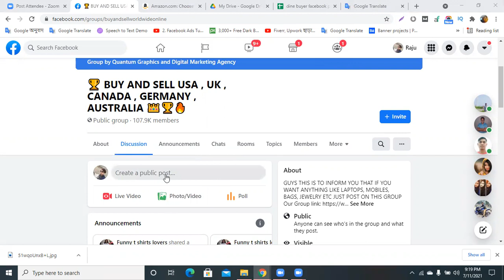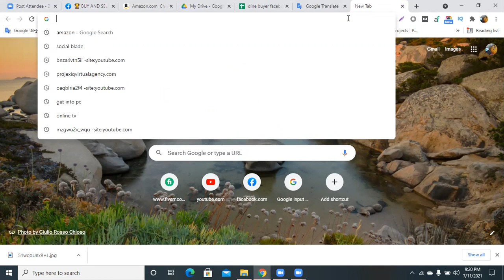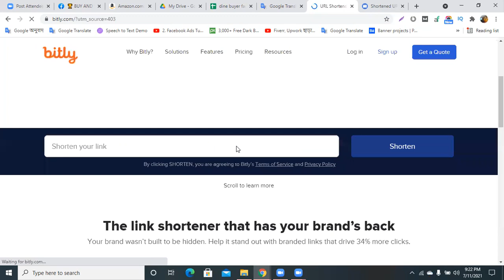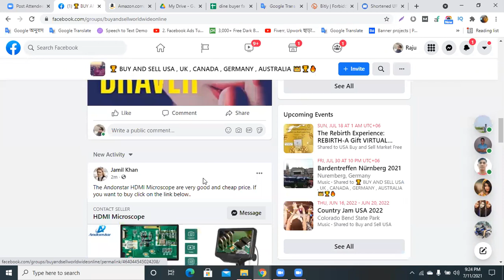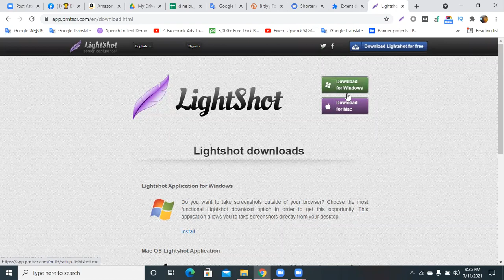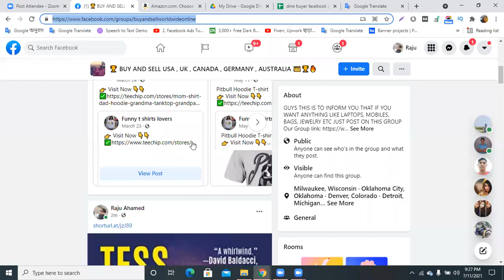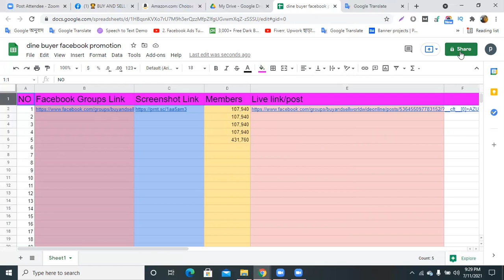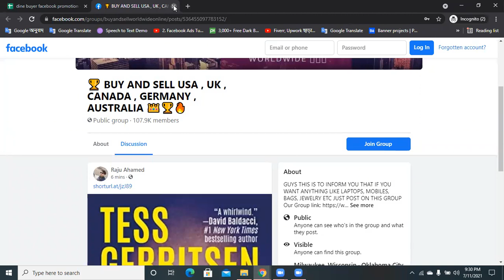How to Promote Amazon Book & Earn Money Fiverr 2021(Part1-0) অ্যামাজন বই প্রমোশন করে ৫০০ ডলার ইনকাম